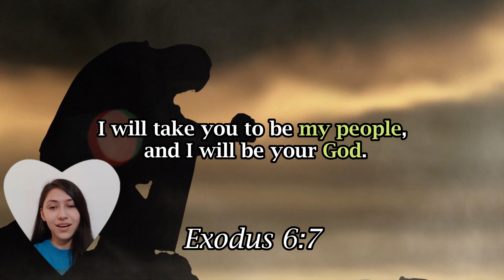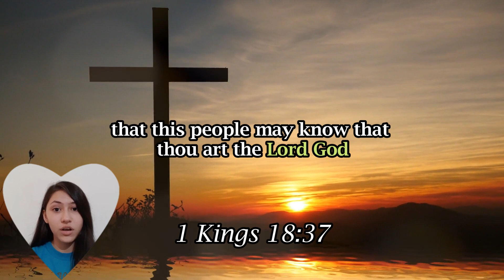Bible Memory Verses by Gloria Mahima | Books of Law and The History Books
Thank you so much for joining today's session. ✍️ For your homework, I want you to

👨‍🏫About God's Virtual School
God's Virtual School is a channel that is dedicated to giving Glory to God  and sharing His message of love around the world. Providing simple yet powerful ways to understanding God's Word.

Graphics : Canva, StoryBlocks
Images : Sweet Publishing licensed by FreeBibleimages
Video Edit and Thumbnail : Christian Reyes
Creator : Harry C. Washington III (To The Glory of God)